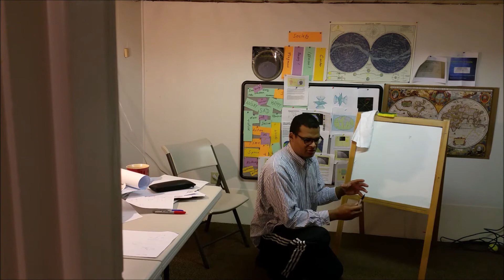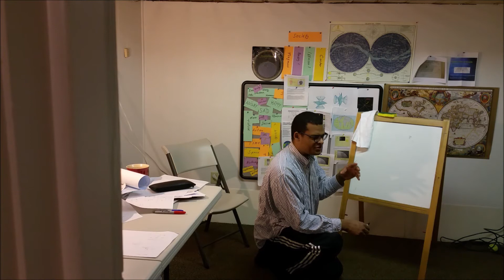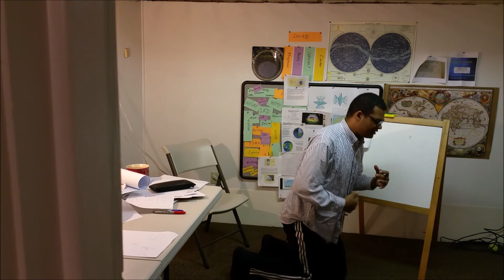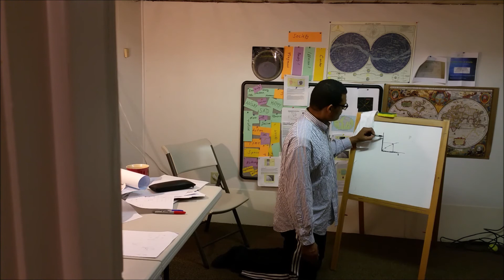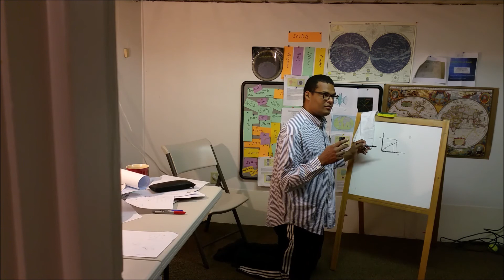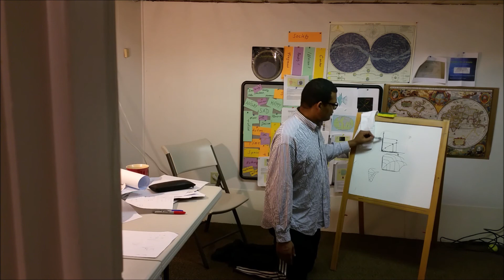WISDOM CORNERSTONE PART 1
The Cornerstone the spirit that gives you that rare quality of understanding or that blessing  to see .